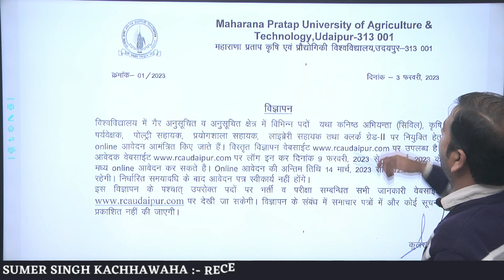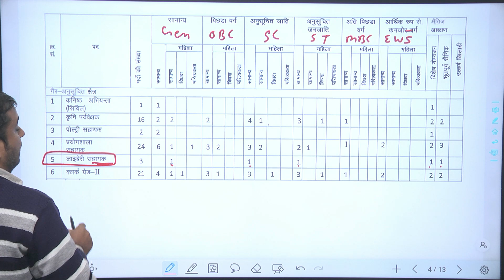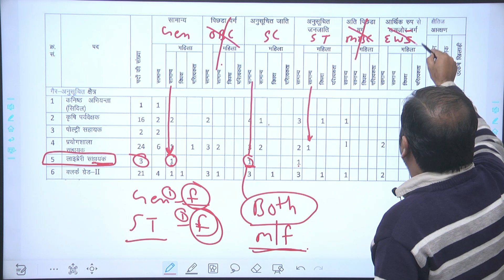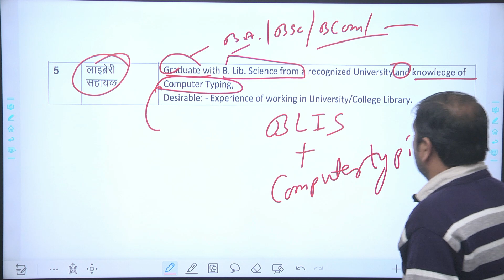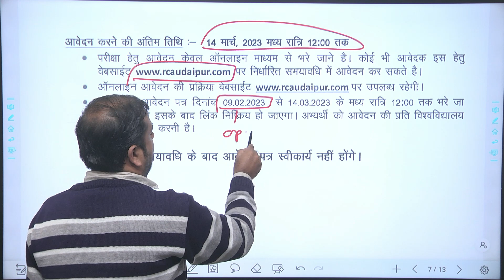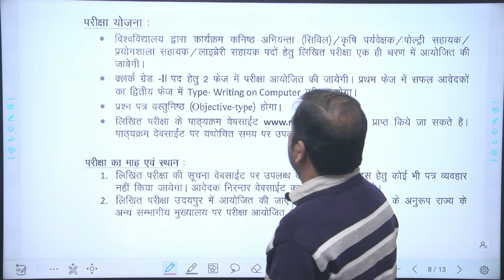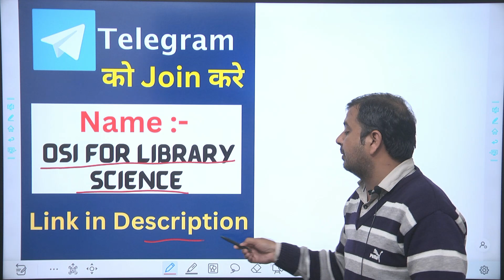New Librarian Vacancy || Maharana Pratap University